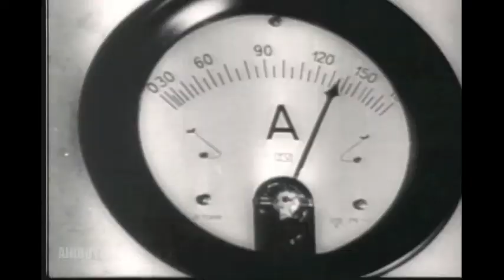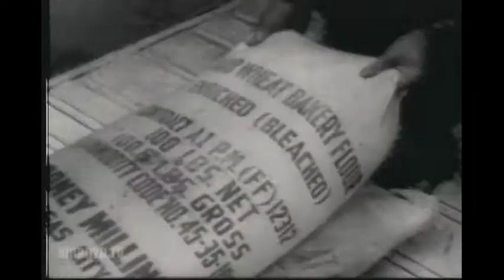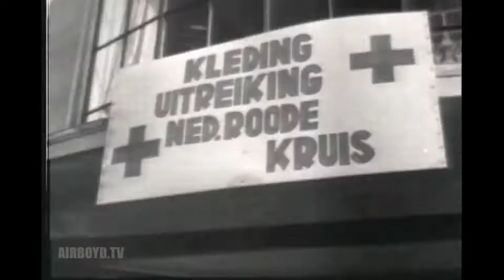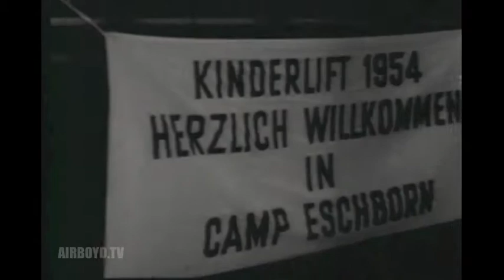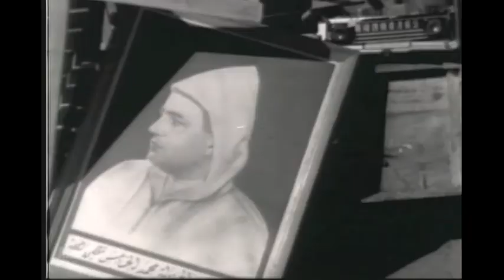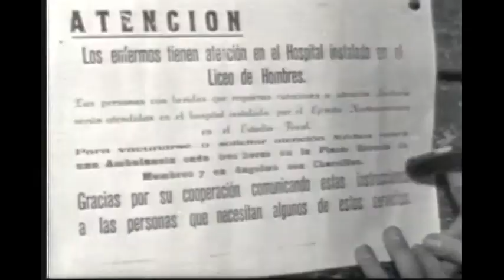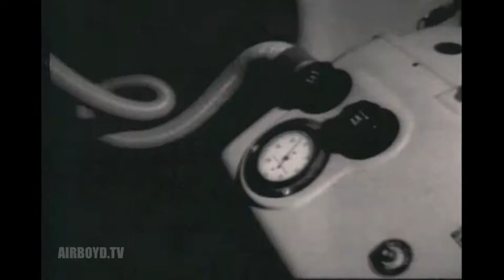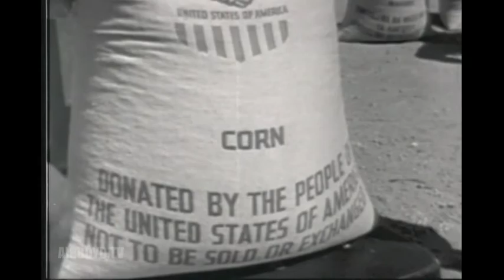Humanitarian Airlifts (1963)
Bob Hope Narrates This Documentary On The Humanitarian Side Of Military Airlift Command's History. Includes Scenes Of The Berlin Airlift, Operation Haylift, Kinderlift, And Air Pilgrimage To Mecca. Pictures Humanitarian Activities In Japan, Hungary, Chile, Hawaii, Greece, Italy, Holland, Tanganyika And Morocco.